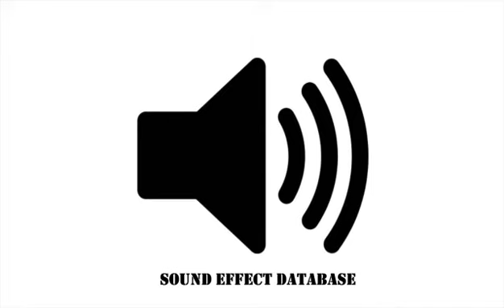Building Collapse Sound Effect